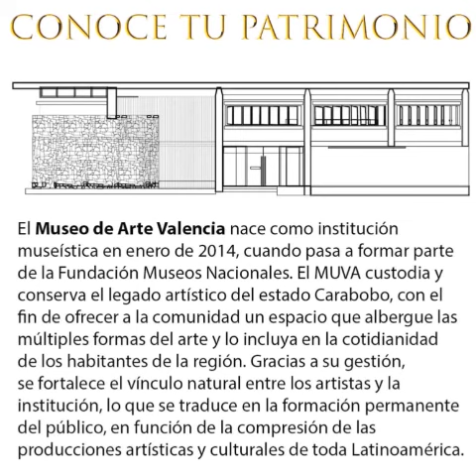MUSEO DE ARTE VALENCIA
El Museo de Arte Valencia nace como institución museística en enero de 2014, cuando pasa a formar parte de la Fundación Museos Nacionales. El MUVA custodia y conserva el legado artístico del estado Carabobo, con el fin de ofrecer a la comunidad un espacio que albergue las múltiples formas del arte y lo incluya en la cotidianidad de los habitantes de la región. Gracias a su gestión, se fortalece el vínculo natural entre los artistas y la institución, lo que se traduce en la formación permanente del público, en función de la compresión de las producciones artísticas y culturales de toda Latinoamérica.